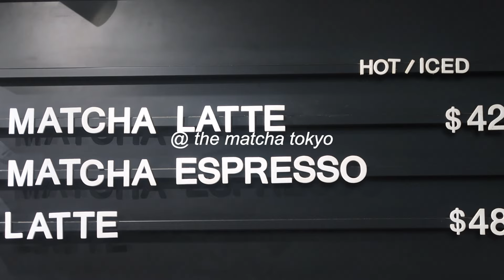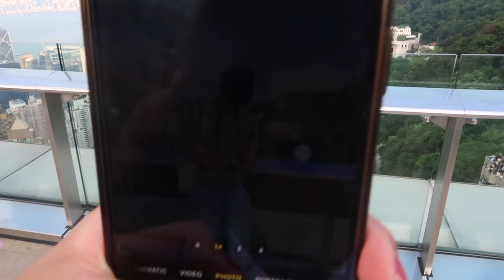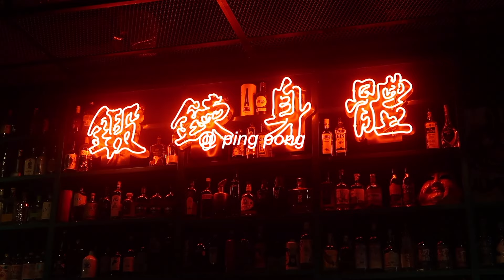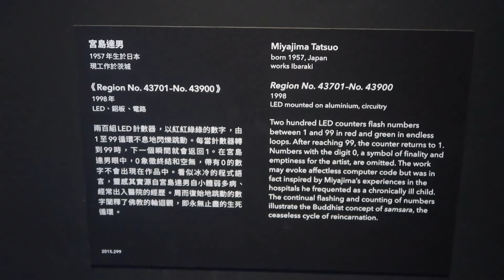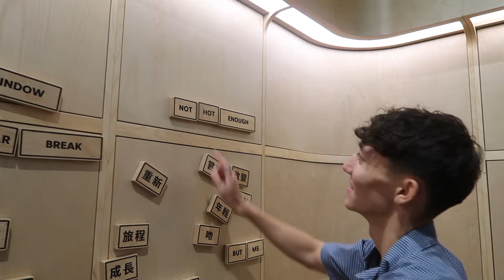a weekend in hong kong | good eats, exploring & catching views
next stop... hong kong! my first time on the island, exploring the city and trying cantonese food.

hope u love this one.
sameeha x